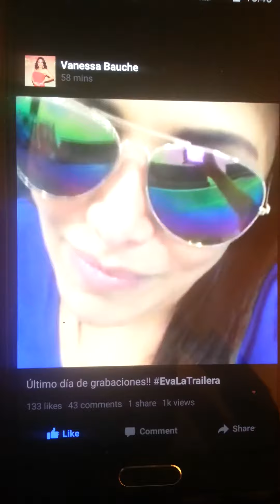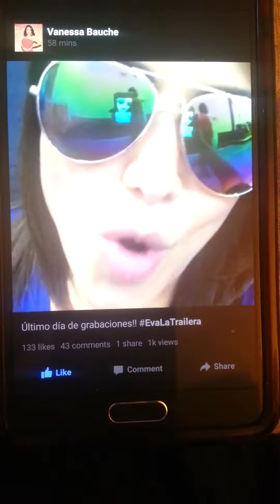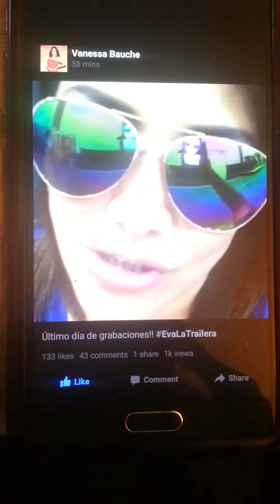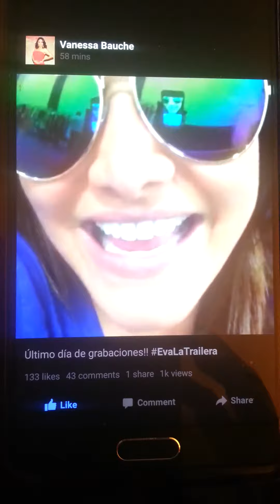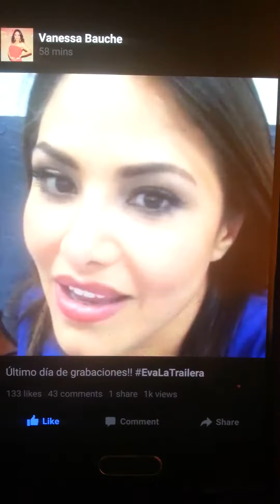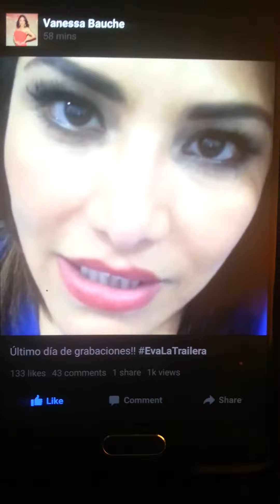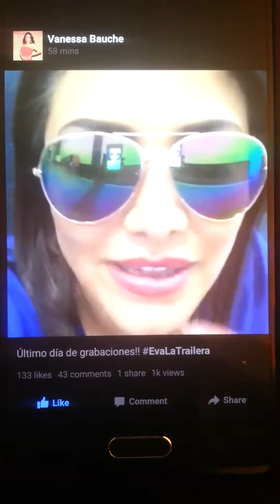Hermosas palabras de mi querida amiga, la magnifuca actriz pero aun mejor ser humano VANESSA BAUCHE